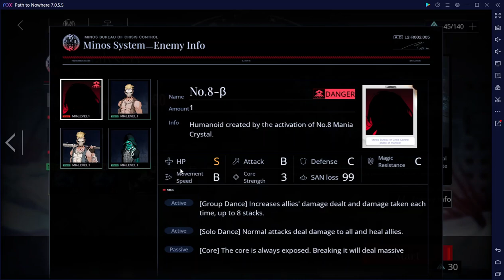PtN Parma Ruins - Catalyst IV